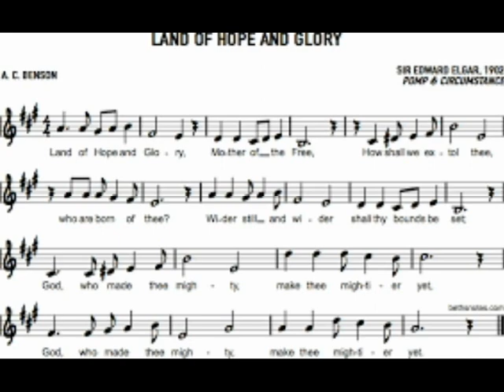Land of Hope and Glory by Sir Edward Elgar.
Pomp and Circumstance March No.1 is the original name of the British patriotic piece we have all come to know as Land of Hope and Glory. It was composed by Sir Edward Elgar(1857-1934) in 1901 and the lyrics added in 1902 by Arthur C. Benson. Hope you enjoy my version...The Pics are of all things British which to me sum up our Land of Hope and Glory...Thanks for Watching and Listening...Les.